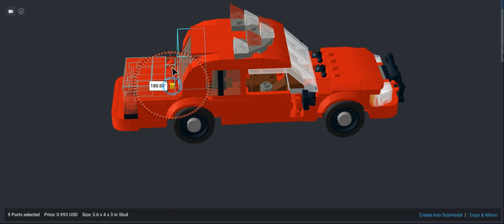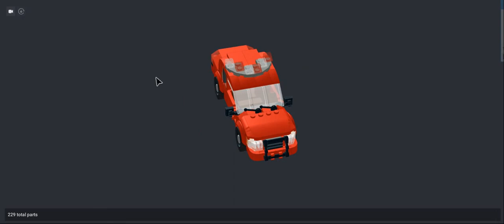MOC LEGO Ford Crown Victoria Police Interceptor | Fire Chief